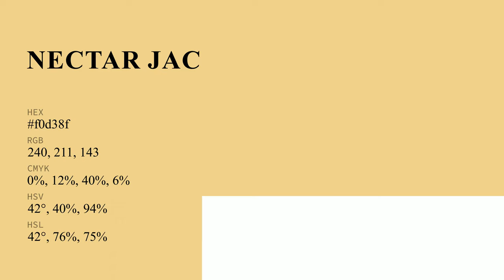Nectar Jackpot color f0d38f hex Cool Yellow color f0d38f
What color is Nectar Jackpot ? f0d38f hex, Cool Yellow color f0d38f

Hex f0d38f Color Code is also known as Nectar Jackpot color

Hex f0d38f Color code in RGB color code model is created after adding 94.12% red color, 82.75% green color and 56.08% blue color.
Hex f0d38f Color code in CMYK color (process color) code model is generated after subtraction of 0% cyan, 12% magenta, 4% yellow, 06% black.